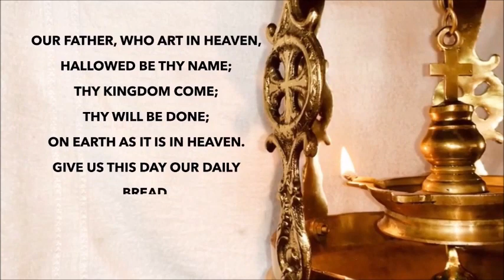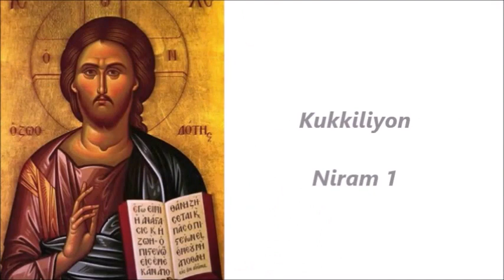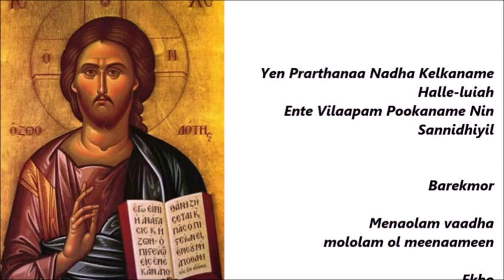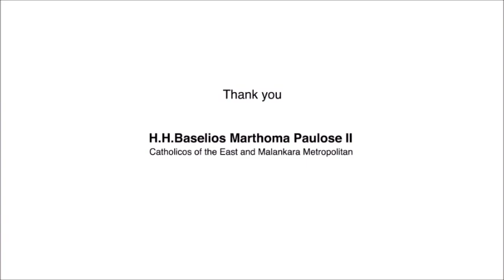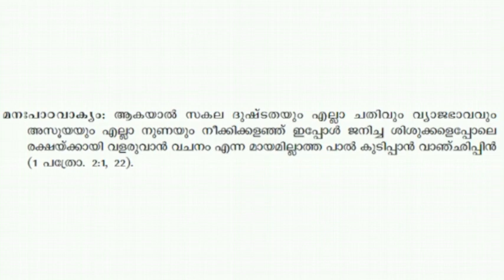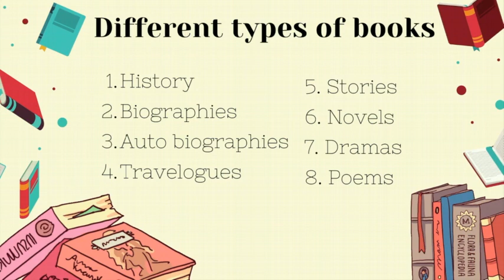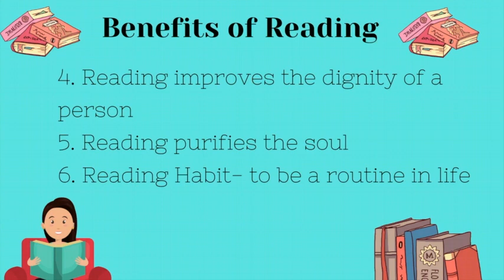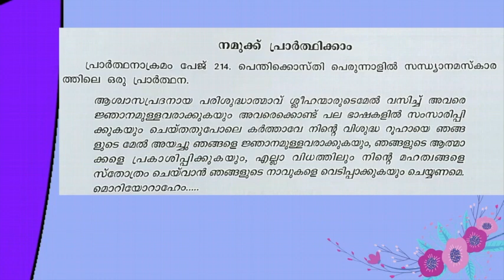Standard 8 - Chap 28 & 29